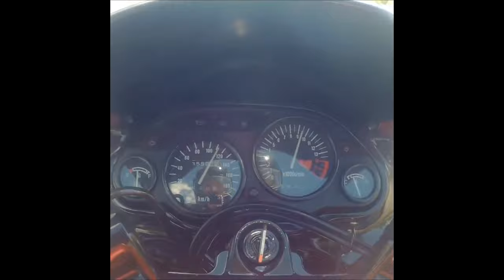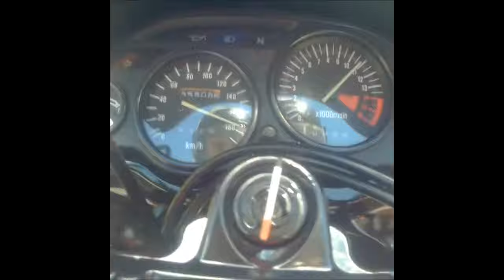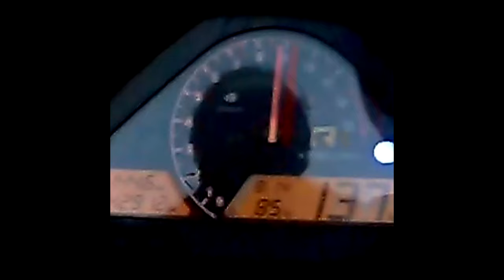Карбюраторы Kawasaki zzr 400